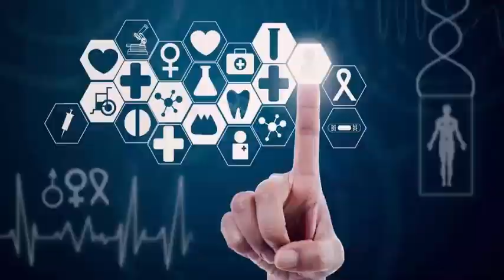Paleontologists identified the skeleton of an ice age horse discovered in a Utah backyard.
Paleontologists last week identified the skeleton of an ice age horse in Lehi, Utah, a particularly unusual finding given that much of the western part of the state was underwater until about 14,000 years ago. Buried for thousands of years under seven feet of sandy clay, the remains were discovered only when the Hill family began moving earth around their backyard to build a retaining wall and plant some grass.

Laura Hill said she and her husband, Bridger, discovered the skeleton last September, but did not think about it at first. They wondered if it was a cow; Lehi is about 15 miles from Provo and was once mostly farmland that extended to the edges of nearby Utah Lake. She consulted a neighbor, a professor of geology at Brigham Young University, who examined the bones and assumed they came from a Pleistocene-era horse. I was surprised, said Hill. This is something we did not expect. Utah is home to several fossil sites where dinosaurs and other ice-age animals have been discovered, including mammoths, mastodons and saber-toothed tigers.